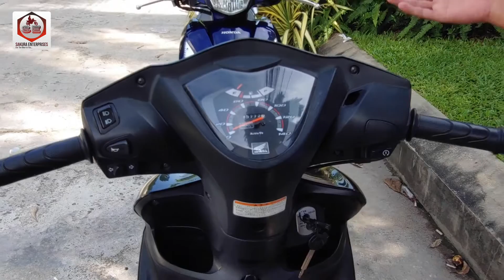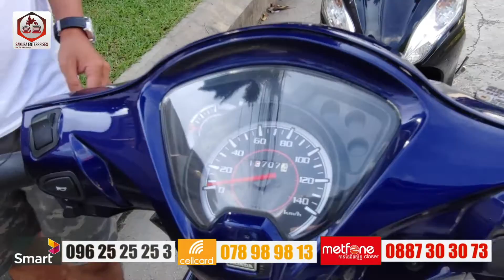Honda Dio 110 2011/12 Vs Honda Dio 2015/16 | Sakura Enterprises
Honda Dio 110 2011/12 Vs Honda Dio 2015/16 | Import from Japan | With tax paper
😍😍ដំណឹងពិសេសទៀតហើយបងប្អូនក្រុមហ៊ុនយើងខ្ញុំមានការបញ្ចុះតម្លៃសំរាបម៉ូតូគ្រប់ប្រភេទ🛵🛵🛵ថែមទាំងមានការថែមជូនជាច្រើនដូចជា ប្រេងកាឡេ អាគុយថ្មីមួយ កញ្ចក់ សាំង5លីត្រ នឹងមួកសុវត្ថិភាពមួយយ៉ាងស្រស់ស្អាត។ម៉ូតូទាំងអស់នាំចូលមកពីប្រទេសជប៉ុនសុទ្ធ100%👍👍👍👍
ជាពិសេសទៀតនោះអតិថិជនទាំងអស់អាចកម្មង់ម៉ូតូគ្រប់ប្រភេទបានពីប្រទេជប៉ុនតែម្តងចា
** បើមានចំណាប់អារម្មណ៍ទំនាក់ទំនងលេខ
ក្រុមហ៊ុនយើងខ្ញុំមានទីតាំង :
ផ្ទះលេខ 08 ផ្លូវ 327 សង្កាត់បឹងកក់2 ខណ្ឌទួលគោក រាជធានីភ្នំពេញ
Google Map